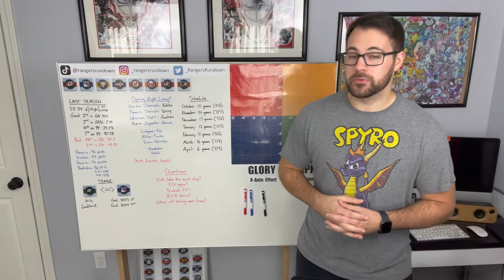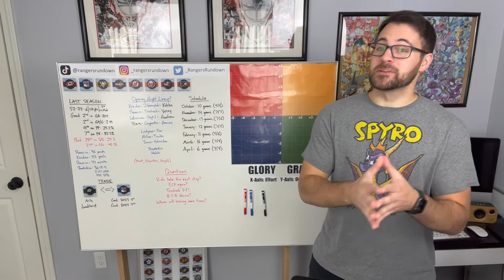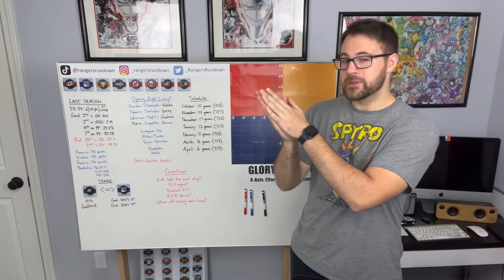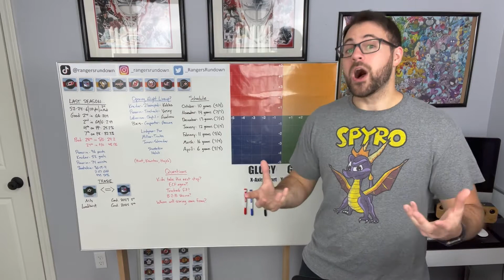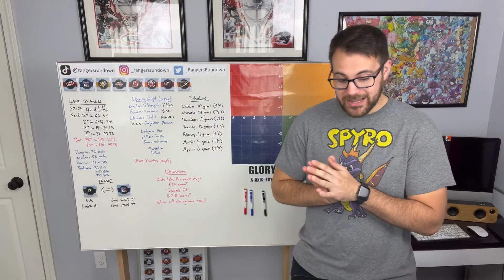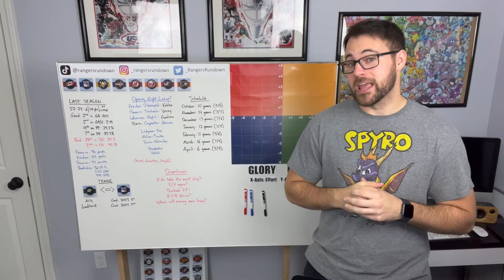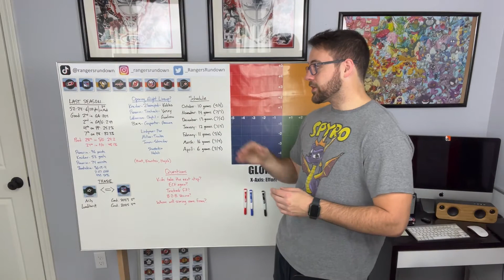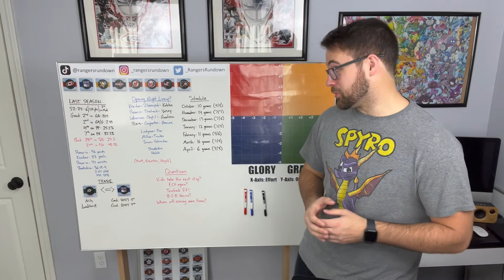Let's Talk About the New York Rangers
Did I miss anything?
Let's look forward to what should be an exciting season of hockey!